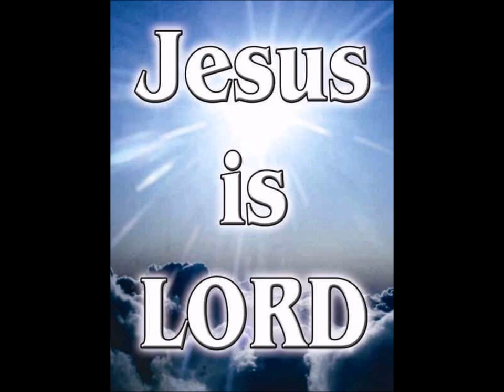Amos 6 and 7 by David Hoffman 01 23 2011